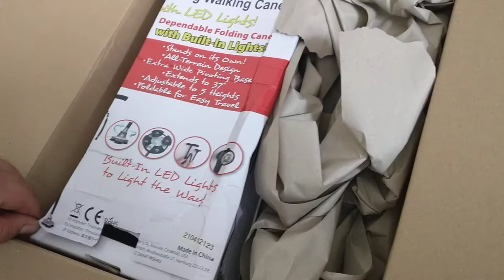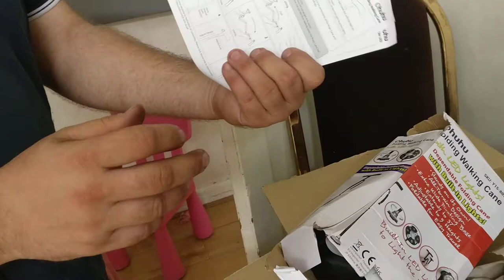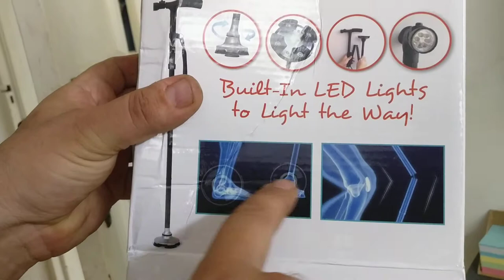Unboxing OHUHU walking cane with LED light from Amazon